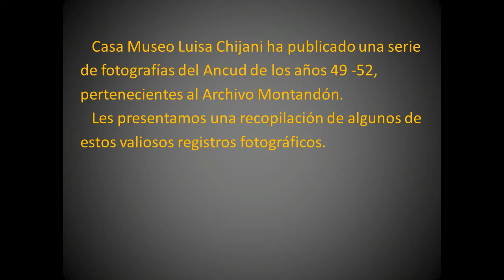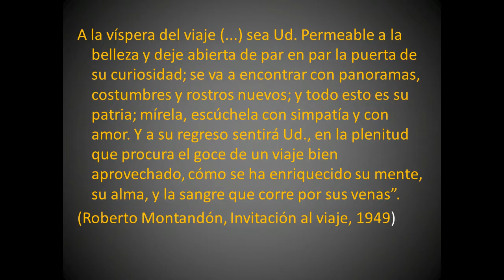Roberto Montandón en Ancud.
29 de noviembre de 2003.
Fallece Roberto Montandon, quien fue un agrónomo, investigador, arqueólogo, historiador y fotógrafo suizo, afincado en Chile, reconocido por su puesta en valor del patrimonio histórico y arquitectónico de Chile.
Montandón organizó un excepcional archivo fotográfico sobre arquitectura chilena, que cuenta con 13 mil registros y cuya data va desde 1949 a 2001.

Casa Museo Luisa Chijani ha publicado una serie
de fotografías del Ancud de los años 49 -52,
pertenecientes al Archivo Montandón.
Les presentamos una recopilación de algunos de
estos valiosos registros fotográficos.